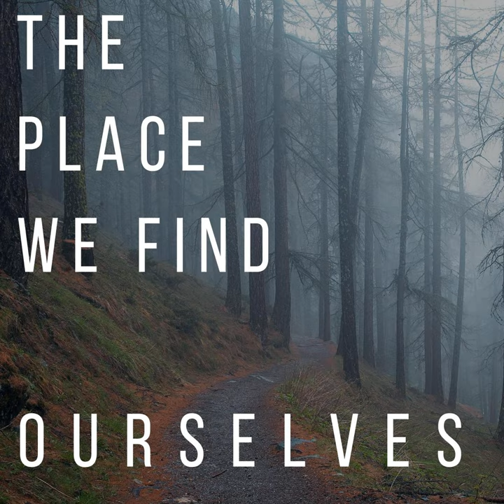59 Warfare Part 8: Curses, Agreements, and Vows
I am joined by Cathy Loerzel to talk about curses, agreements, and vows—what they are, how they come to be, and where to find them in our stories. Cathy articulates the difference between a curse, an agreement, and a vow. She also explains how it is the design of evil for a curse to lead to an agreement, which then leads to a vow.